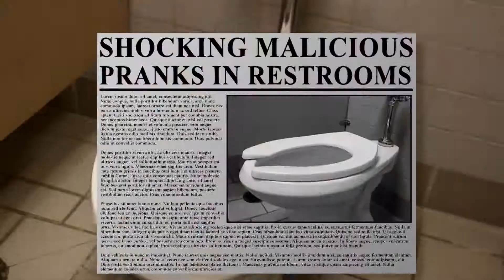PottiDrape Prank HDTV